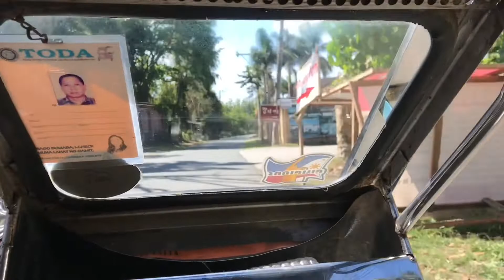Marion's Birthday (HAHAHA LT)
SEEK GOD. LOVE GOD. LOVE OTHERS.